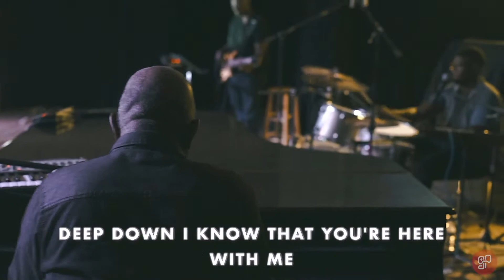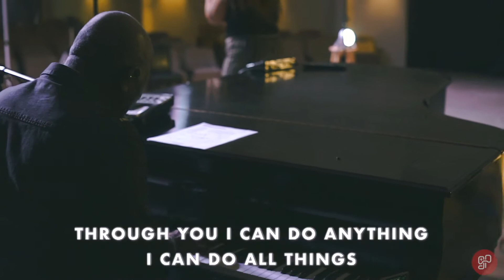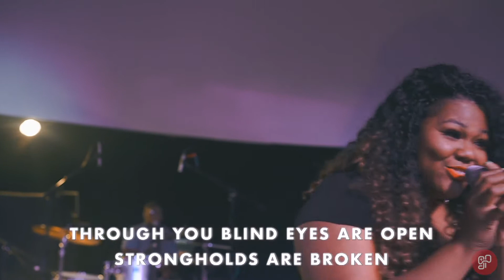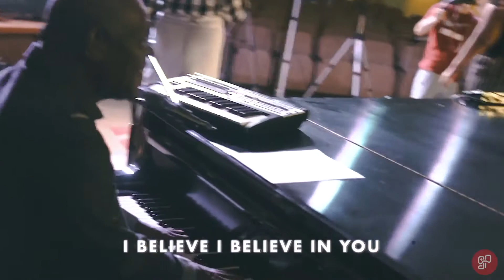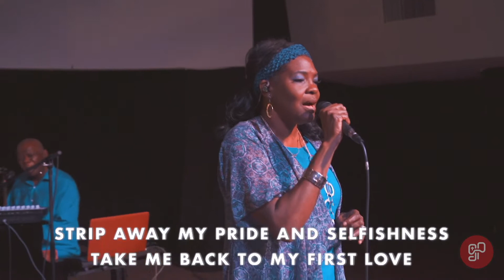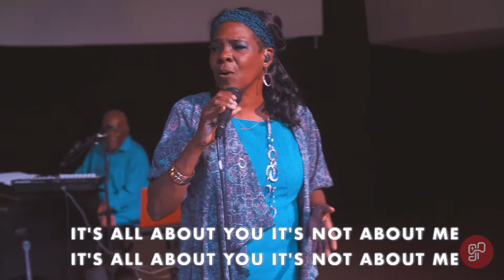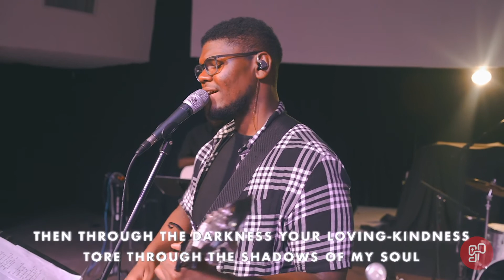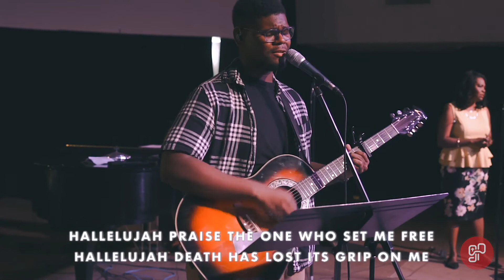TGP Sunday Service (August 2, 2020)